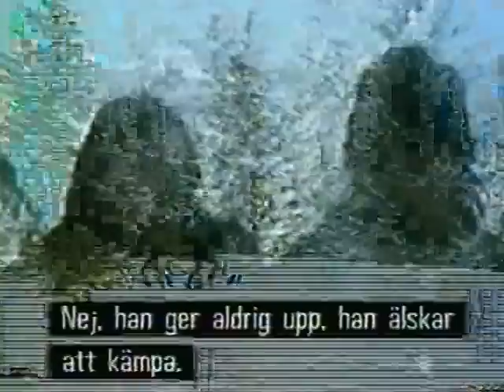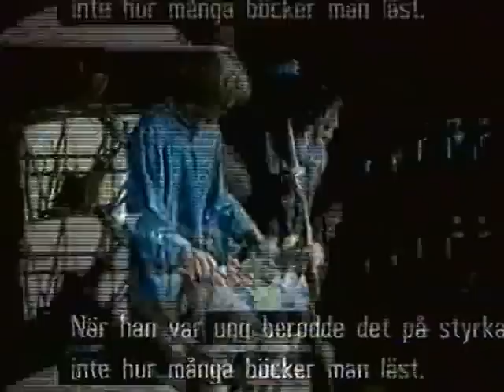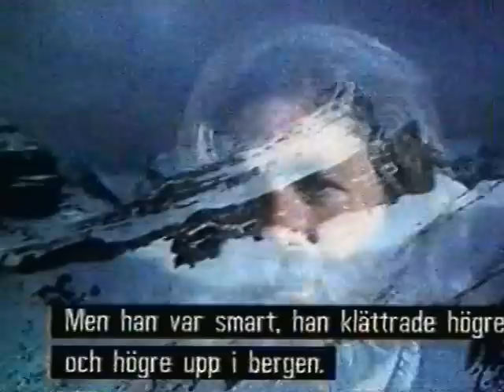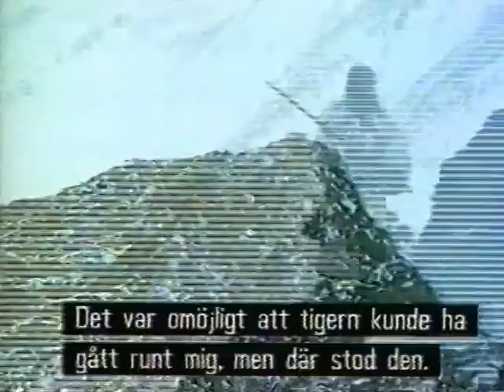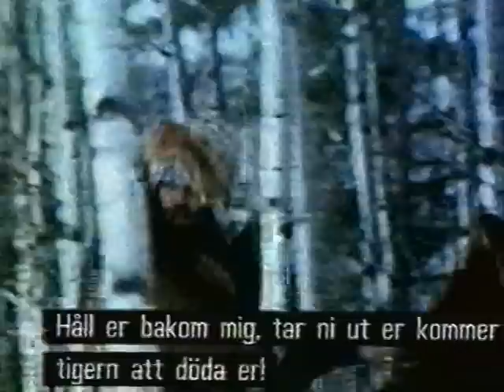When the north wind blows -74 e2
Dan Haggerty,Henry Brandon, Herbert Nelson